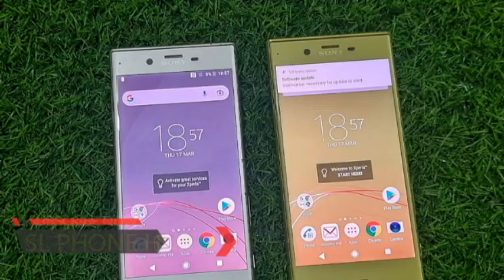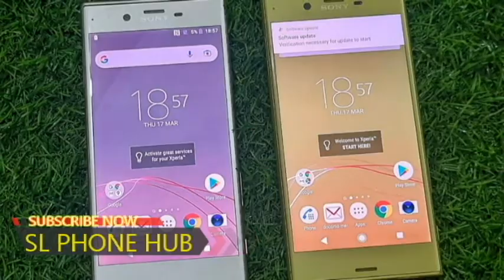phone sale srilanka | used phone sale srilanka | ikman phone sale